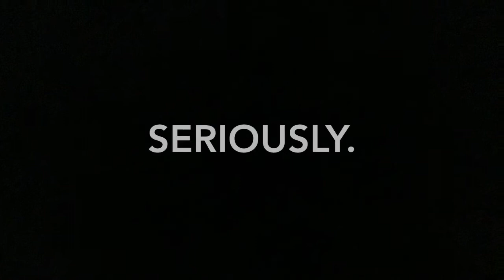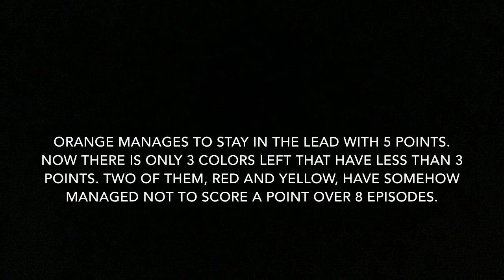*random series* Episode 8 - Algodoo Marble Race